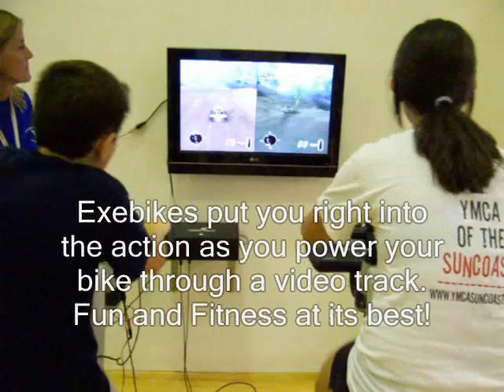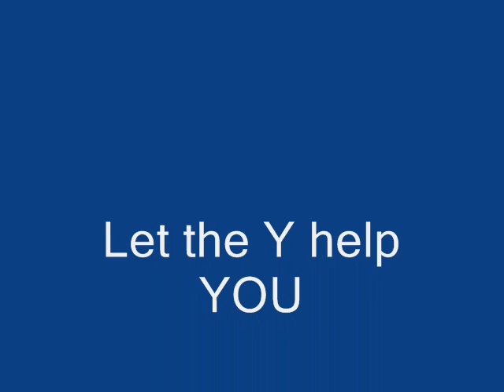Health & Wellness at the NS YMCA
A Day-in-the-Life at the North Suburban YMCA